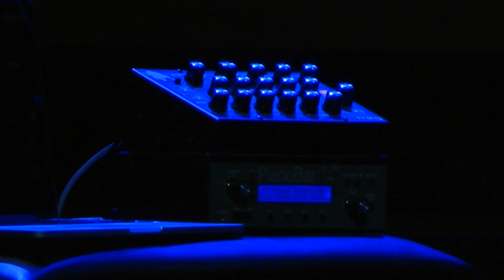Tord Gustavsen, Simin Tander, Jarle Vespestad - Szczecin Music Fest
bis nr 2 po przepięknym koncercie w Filharmonii Szczecińskiej 25 kwietnia 2017 r.